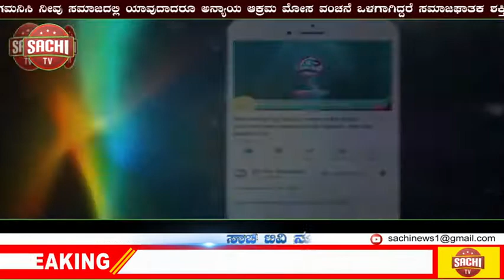ಮುಂಗಾರು ಮಳೆ’ ಚಿತ್ರ ಕುರಿತ ಸ್ವಾರಸ್ಯಕರ ಸಂಗತಿ ಬಹಿರಂಗ!! | sachi tv